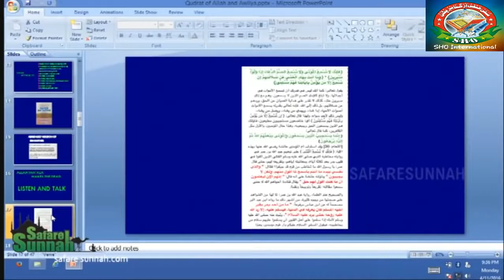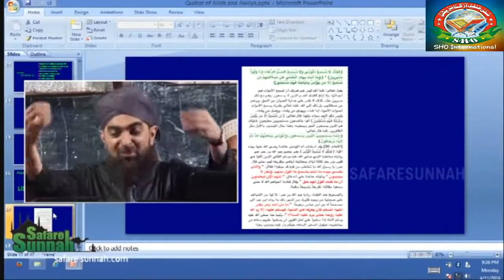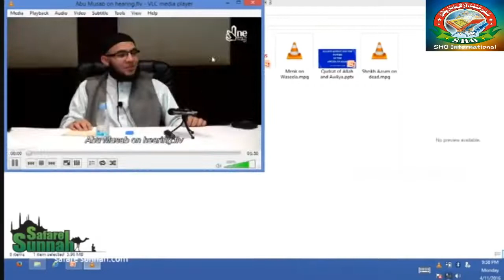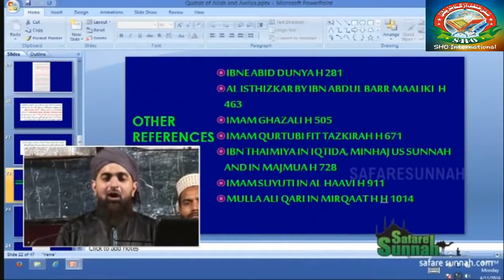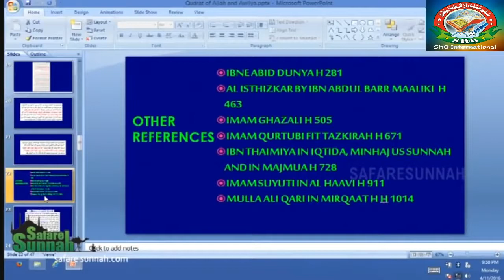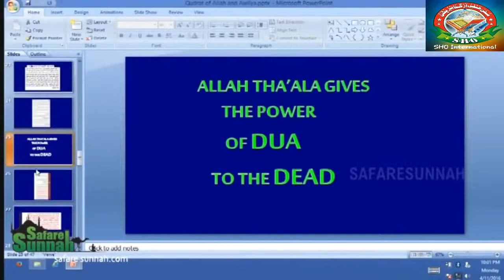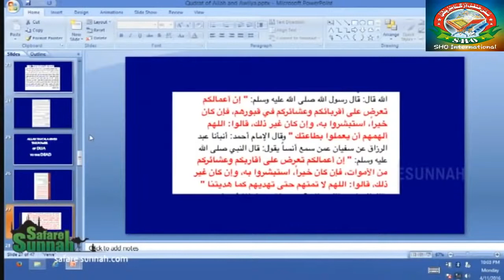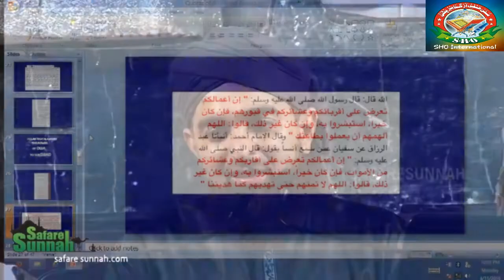tabligi daiobandi wahabi walio sai kyun dur bhagta hai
Is videi dekhen or sawab ki niyyar se age shere karen plz or is video aap dekhenge allah ke walio ka martabah kiya hai or muslim hazraat faizane quraan all chennel ko saport karen plz subscribe kren